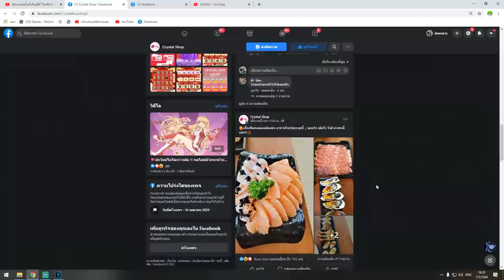Blox Fruits : เล่น ทูชิตะ คือพวกไม่มีฝีมือ! โคตรกระทบจิตใจ